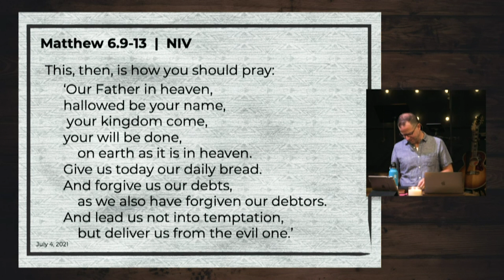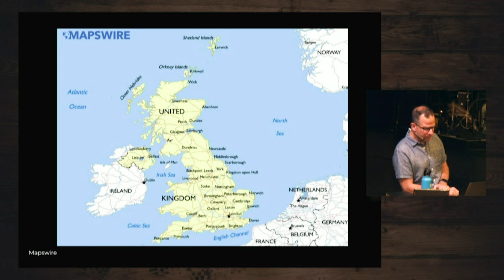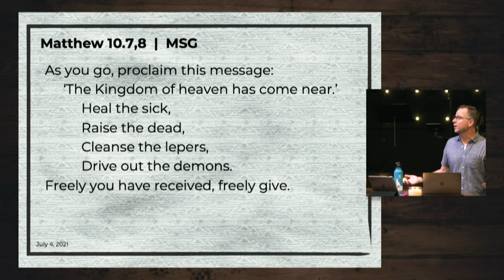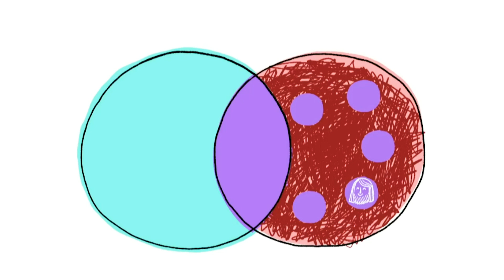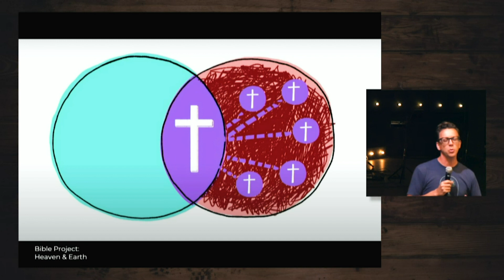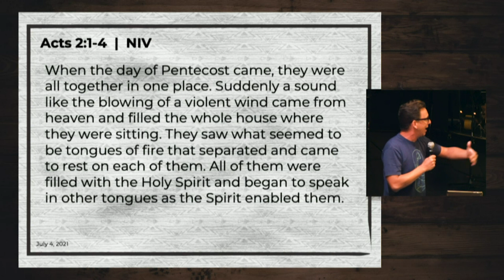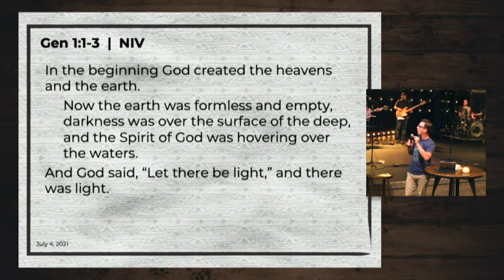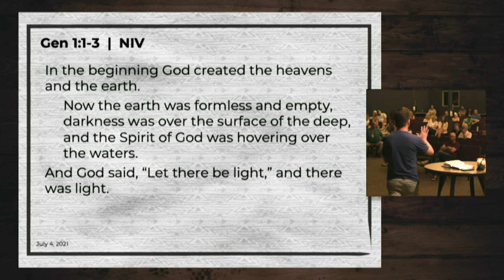Your Kingdom Come - 7.4.21.mp4